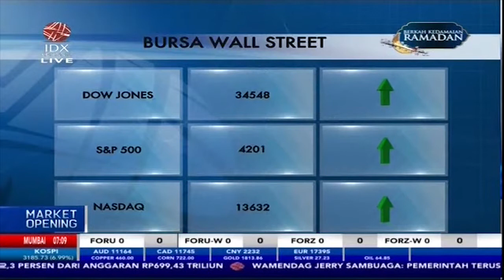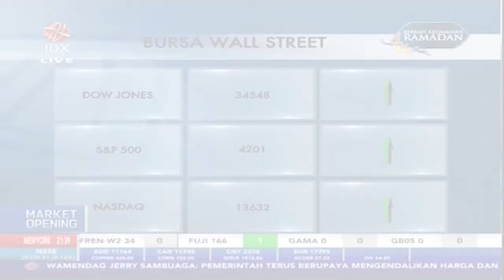Dow Jones Cetak Rekor Lagi Pasca Rilis Klaim Pengangguran